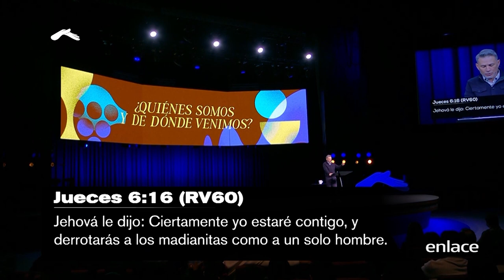Cash Luna - Sin Excusas - Casa de Dios - Enlace TV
El Pastor Cash luna nos comparte sobre las señales que a veces le pedimos a Dios, olvidando que él es quien nos hizo, que es él quien está con nosotros.